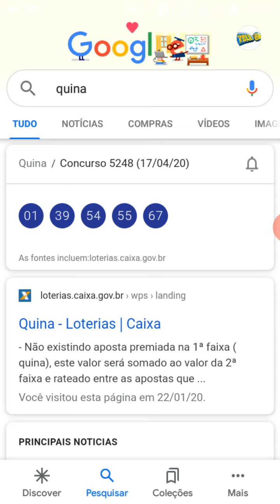QUINA RESULTADO CONCURSO 5248